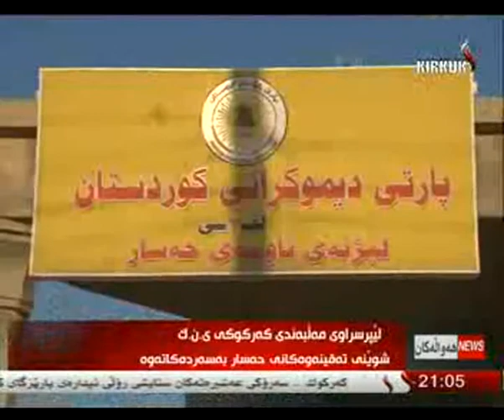كۆبونه‌وه‌كه‌ی هه‌ڤاڵ ئاسۆ مامند 11-2-2014